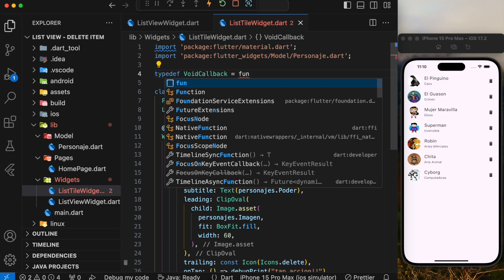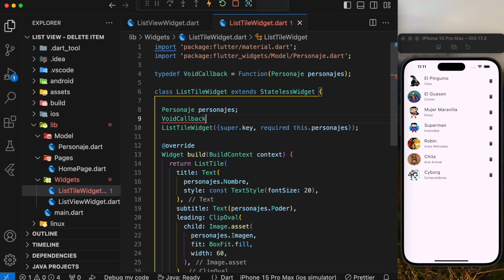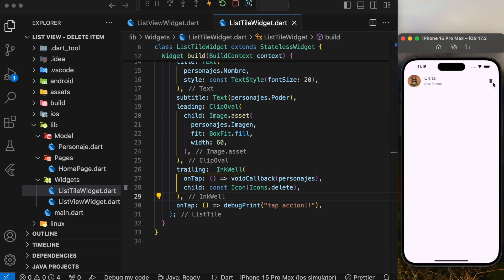5.5. Flutter | List View - Delete con VoidCallBack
Curso MasterClass de Flutter